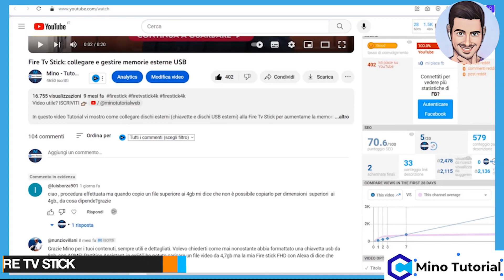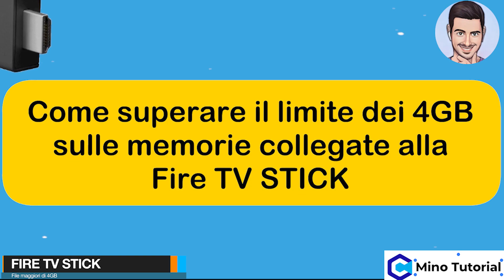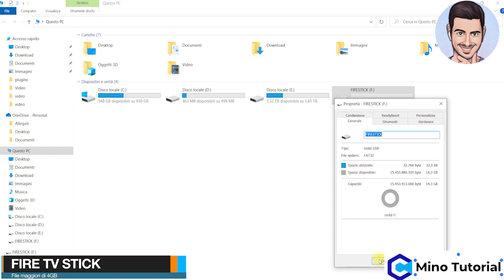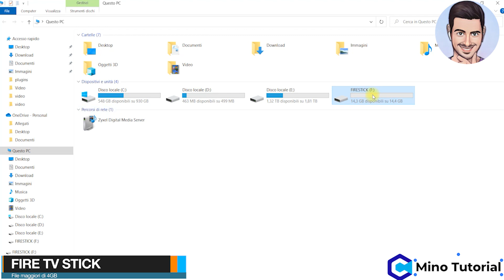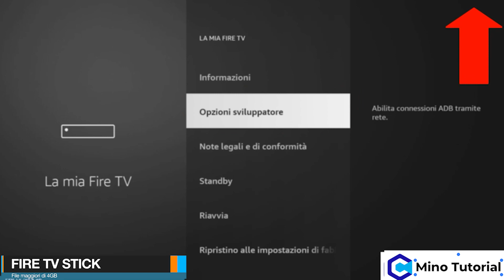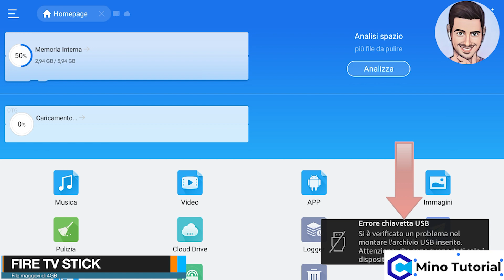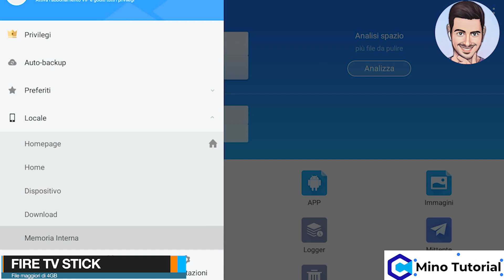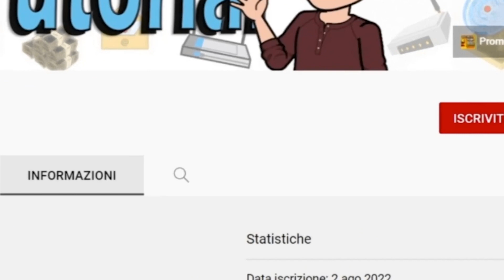Fire Tv Stick: superare il limite di 4 GB sulle memorie USB (da FAT32 a NTFS)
Scopri come superare il limite dei 4 GB su Fire TV Stick utilizzando NTFS sulle tue memorie USB. Formatta, collega e gestisci facilmente i file con l'app ES File Manager per una migliore esperienza di streaming!

Da utilizzatore di una Amazon Fire TV Stick, ti sarai sicuramente scontrato con il fastidioso limite di 4 GB per i file su unità USB FAT32, quindi questo video è per te! In questo tutorial, ti mostrerò passo dopo passo come superare questo ostacolo e goderti file di dimensioni superiori a 4 GB sulla tua Fire TV Stick utilizzando il sistema di file NTFS.

Imparerai a formattare la tua memoria USB in NTFS, collegarla alla tua Fire TV Stick e accedere ai tuoi contenuti multimediali senza doverli comprimere o suddividere ogni volta i vari file. Inoltre, ti spiegherò come installare e utilizzare l'app ES File Manager, essenziale per gestire agevolmente i tuoi file sulla Fire TV Stick.

È il momento di sfruttare appieno il potenziale della tua Fire TV Stick e liberarti dalle limitazioni del FAT32. Guarda il video per scoprire come rendere la tua esperienza di streaming ancora migliore!

Se hai domande o hai bisogno di chiarimenti, lascia un commento qui sotto. Sono qui per aiutarti a migliorare la tua esperienza di streaming con la Fire TV Stick.

▬▬▬▬  ARTICOLO:  ▬▬▬▬

00:00 Introduzione: Fire Tv Stick, superare il limite di 4 GB sulle memorie USB
01:28 Formattare la memoria USB in NTFS
03:47 Installare App Es File Explorer
03:47 Conclusioni

▬▬▬▬  ALTRI VIDEO TUTORIAL SULLA FIRE TV STICK  ▬▬▬▬

● Tutti i giochi delle vecchie console su Fire Tv Stick e Android Tv Box (emulatore Retroarch)

▬▬▬▬  LA MIA VPN  ▬▬▬▬

Utilizzando il  codice promozionale "topweb" si potrà attivare un piano di 2 anni con un MEGA BONUS sconto.
👉🏻 Garanzia soddisfatti o rimborsati di 30 giorni.

▬▬▬▬  JOYPAD / GAMEPAD CONSIGLIATI PER FIRE TV STICK E ANDROID TV BOX  ▬▬▬▬

➡️ I migliori Joypad / Gamepad per Fire Tv Stick e Android Tv Box

▬▬▬▬  ACCESSORI FIRE TV STICK  ▬▬▬▬

▬▬▬▬  SEGUIMI QUI  ▬▬▬▬

▬▬▬▬  RICHIESTA VIDEO ▬▬▬▬

🙏 - Metti un like a tutti i video!
GRAZIE!!! 🙌🙌🙌